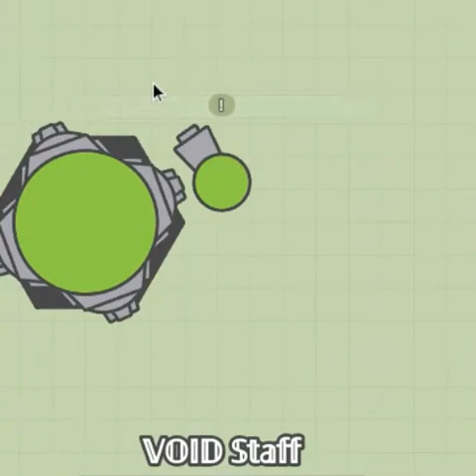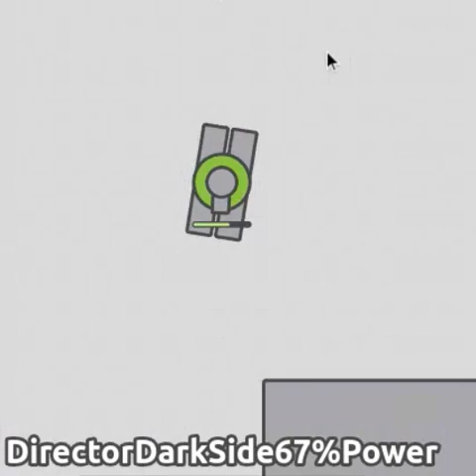Angry Too Mini Movie Chapter 1: The Random Situation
sorry for the other players innerupting the video, my apology.